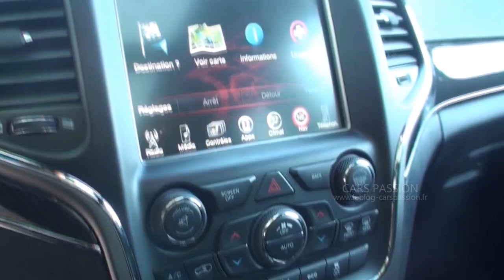Jeep grand Cherokee SRT8 2017 Exhaust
Jeep Grand Cherokee SRT de 468 chevaux, V8 Hemi. Accélération du 0 à 100 km/h en 4,9 secondes. Un couple monstrueux de 624 Nm. Jeep Grand Cherokee SRT Prix à partir de 84 700 €.

Credits :
Production video : Cars Passion 2017
Jeep France